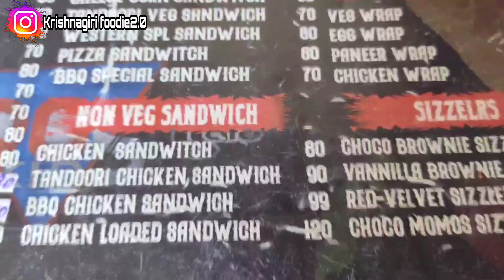90's kids cafe krishnagiri.....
90's kids cafe part 1 👆👆